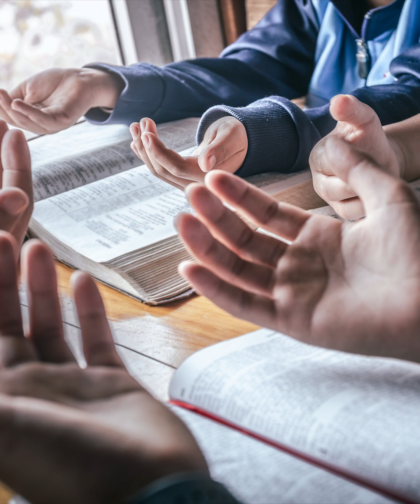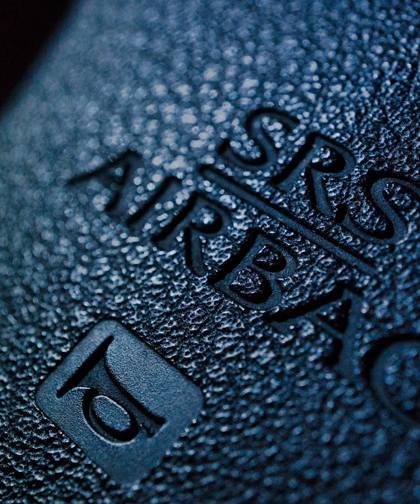Daily Devotion: The Fight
For we wrestle not against flesh and blood, but against principalities, against powers, against the rulers of the darkness of this world, against spiritual wickedness in high places. Eph 6:12

A Daily Devotion with Pastor Bob